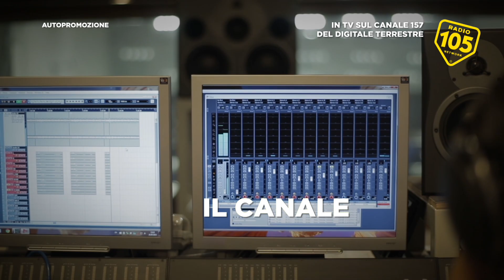I Cartoons dello Zoo di 105 stanno per arrivare!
Li stiamo aspettando tutti con ansia: sono i cartoons dello Zoo di 105! Ma non temete, l'attesa non è lunga...

VUOI SEGUIRCI SUI SOCIAL E SUL NOSTRO SITO?